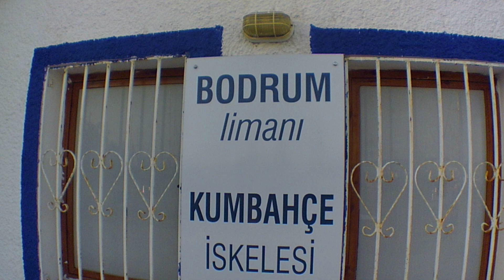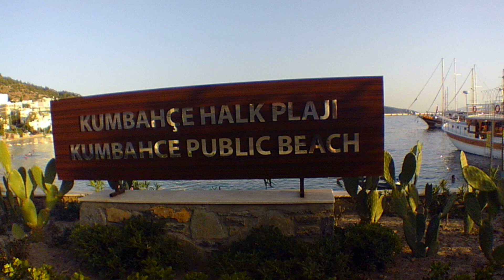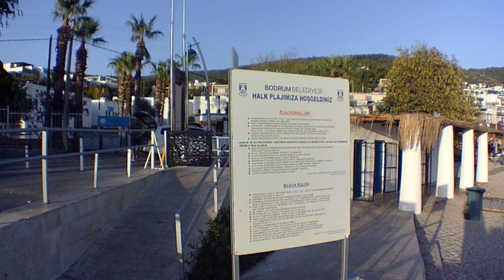Bodrum_2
İZLEMEDEN yorum  yapanların yorumları spam kutusuna düşüyor.
Geri dönüş yapamıyorum. Lütfen izleyip destek olalım. Emeğe saygı :) 🔔
आइए वीडियो देखे बिना टिप्पणी न लिखें..स्पैम बन जाता है
.Let's not write comments without watching videos.Becomes spam.
دعونا لا نكتب التعليقات دون مشاهدة مقاطع الفيديو...يصبح البريد المزعج.
Давайте не будем писать комментарии без просмотра видео..становится спамом.
Huwag nating isulat ang mga komento nang hindi nanonood ng video.nagiging spam.
不看视频就不要发表评论..收到垃圾邮件.
Tulis komentar tanpa menonton video  spam..
การเขียนความคิดเห็นโดยไม่ดูวิดีโอกลายเป็นสแปม.
ビデオを見ずにコメントするとスパムになります